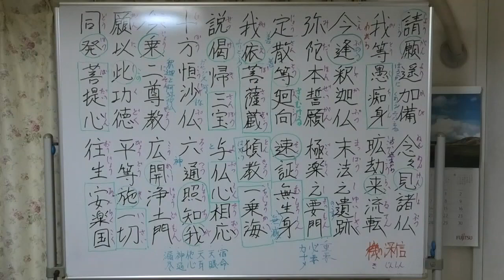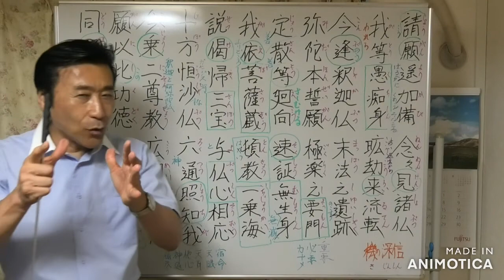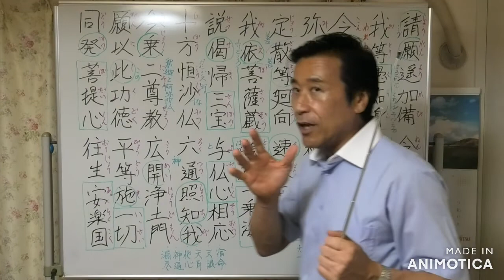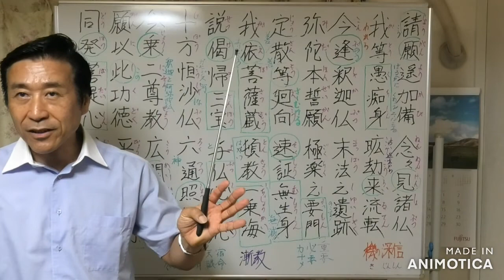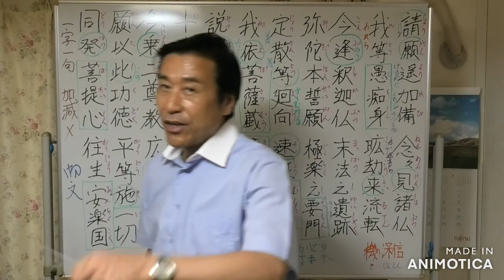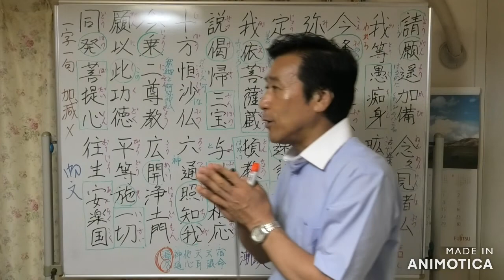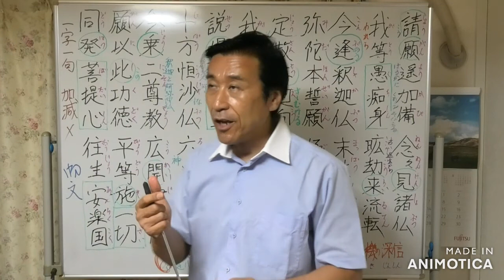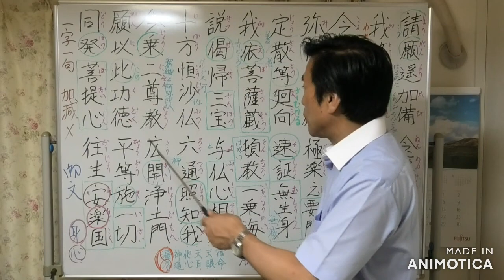③勧衆偈〖請願遥加備から往生安楽国まで〗【令和4年7月06日】・清森義行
〖レジメ3️⃣資料〗
【勧衆偈】〖帰三宝偈とも言う〗
🟩衆生に対して発願し、三宝に帰依することを勧めているので、「勧衆偈・帰三宝偈」ともいう。

🌟請い願わくは、はるかに加備して、念々に諸仏を見せしめたまへ。

🟩請い願わくは遥かに加護して　念々に諸仏を見せしめたまえ。

✡️加備(かび)➡️不思議な力を加え与えること、加被ともいう。

【5】
われら愚痴の身、曠劫よりこのかた流転して、
今、釈迦仏の、末法の遺跡、
弥陀の本誓願、極楽の要門に逢え
り。
定散等しく回向して、速やかに無生身を証せん。

🟩わたしたち愚かな凡夫は、久しく遠い昔より迷いを続けてきたが、今や釈迦仏の末法の世に遺された弥陀の本誓願の極楽に入る要(かなめ)の門、教えに逢うた。
定善・散善を等しく回向して、速やかに無生の身をさとろう。

✡️曠劫➡️　はかりしれない昔

✡️要門➡️　浄土に往生するための肝要な門、教え。

【6】
われ菩薩蔵、頓教、一乗海によりて、
偈を説きて三宝に帰し、仏心と相応せり。
十方恒沙の仏、六通をもってわれを照知したまへ。
今、二尊の教えに乗じて、広く浄土の門を開く。

🟩わたしは菩薩蔵であり、頓教である一乗の教法に依って、
偈を説いて、三宝に帰依したてまつり、仏のみ心と相応したい。
十方の数限りない仏たち、六神通をもって、わたしを照覧したまえ。
今、釈迦・弥陀二尊の教えによって、広く浄土の法門を明らかにする。

✡️菩薩蔵(ぼさつぞう)➡️　仏のさとりに至る道を説く教え。大乗の菩薩の教えのことで、大乗教のこと。

✡️頓教(とんきょう)➡️　長い間、
修行を積まないで、すぐさま成仏できると説く教え。
🔶また初めから、いきなり深い道理を説く教えをさす。
🔶真言・天台・浄土などの宗で説かれ、浄土宗では、浄土教を頓教中の頓教であると説く。

✡️一乗海(いちじょうかい)➡️　仏教の真の教えにおいては、すべての衆生が等しく仏になることが出来るという一仏乗の教えが、大海水のように一味であること。

✡️私達衆生は、大乗の教え（菩薩蔵）であり、速やかに往生を得る教え（頓教）であり、等しく衆生を救う教え（一乗）である浄土教に帰依すべきことを説いている。

✡️六神通(ろくじんづう)➡️　完全な精神統一などを行なって得られる六種の超自然的な力。

🔶すなわち、あらゆる場所に自由に行くことなどの能力である神足通 (じんそくつう) 、
🔶すべてを見通す能力である天眼通 (てんげんつう) 、
🔶すべての音を聞き分ける能力である天耳通 (てんにつう) 、
🔶他人の心の中をすべて知る能力である他心通 (たしんつう) 、
🔶前世の生存の状態を知る能力である宿命通 (しゅくみょうつう) 、
🔶すべての煩悩を滅して、迷いの世に再び生れないと悟る能力である漏尽通 (ろじんつう) を指す。

【7】
願はくは、この功徳を以て、平等に一切に施し、
同じく菩提心を発して、安楽国に往生せん。

🟩願わくは、この尊い功徳をもって、すべての人々に平等に与え、
もろともに菩提心をおこして、安楽国に往生しよう。
　　　　　〖終了〗

🟦これは、浄土真宗の葬儀に参列された方なら聞いたことあるはずです。

🟨帰三宝偈とは、中国の高僧である善導大師の著書『観経疏』「玄義分」の冒頭の一節が、この帰三宝偈となります。

🟨親鸞聖人をはじめ、日本仏教界に多大な影響を及ぼした人物であり、「正信偈」の中で「善導独明仏正意」（善導、独り仏の正意を明かす）とお示し下さっています。

🟪善導著の『観経疏』は『仏説観無量寿経』の解説になります。

🟦当時の浄影寺の慧遠、天台の智顗、三論宗の嘉祥寺の吉蔵の『観経』の解釈に異議を唱えて、阿弥陀如来の本願のお心を明らかにしてくださった本です。

🟪「善導独明仏正意」（善導ただ独り仏の正意を明らかにせり）の独りとは、この３人の解釈の改めを明らかにしたということです。

🟦『観経疏』は４巻からなります。「玄義分」「序分義」「定善義」「散善義」の４巻です。
ですので、別名『観経四帖疏』と言います。

🟨最後にある
「願以此功徳　平等施一切
　同発菩提心　往生安楽国」
これらは勤行の際に「正信偈」「讃仏偈」「重誓偈」「阿弥陀経」でも最後の一節に登場します。

🟨すべてのお経の最後には、この善導大師の『観経疏』の言葉が引用されていたということが分かります。

🟨「帰三宝偈」とは、聞き慣れないと思いますが、こんなに身近なものだったとは驚きですね。

【原文】
請願遥加備　念念見諸仏
我等愚痴身　曠劫来流転
今逢釈迦仏　末法之遺跡
弥陀本誓願　極楽之要門
定散等廻向　速証無生身
我依菩薩蔵　頓教一乗海
説偈帰三宝　与仏心相応
十方恒沙仏　六通照知我
今乗二尊教　広開浄土門

　　　　〖終了〗